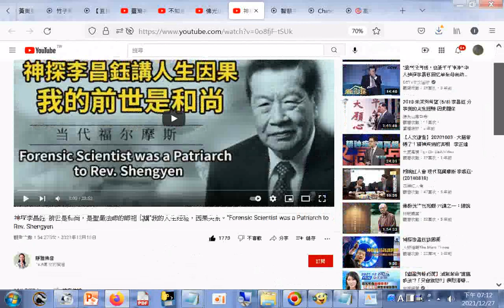神探李昌鈺--前世是和尚，是聖嚴法師的師祖。講我的人生经验，因果关系。Forensic Scientist was a Patriarch to Rev. Shengyen _母親享年106歲+網址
閩南語讀經影片合輯